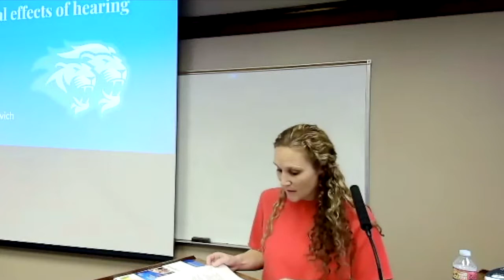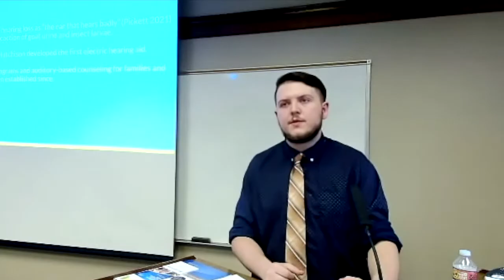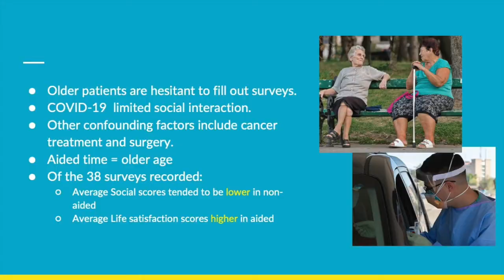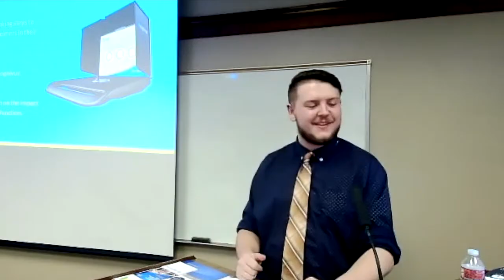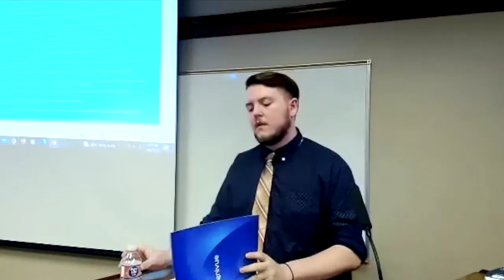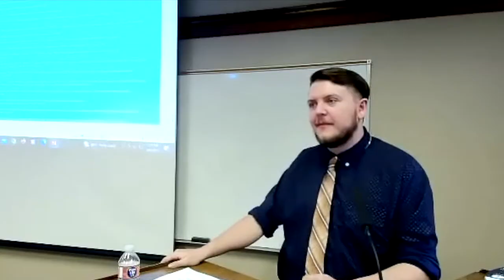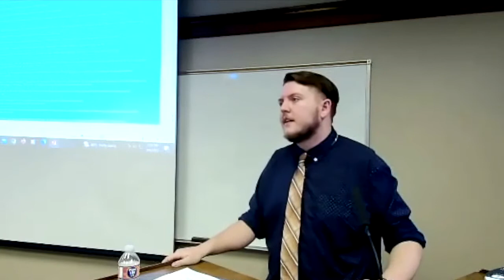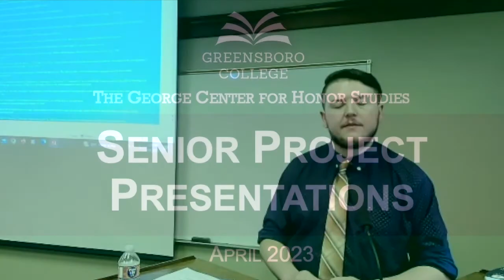2023 Honors Thesis Presentation - Nick Novakovich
Honors student, Nick Novakovich, presents his senior research project, titled, "The Psychosocial Impact of Sensorineural Hearing Loss and the Potential Benefit of Hearing Aids on Social Interaction and Perceived Quality of Life."

The project focuses on the psychosocial effects  of sensorineural hearing loss on adult and elderly patients receiving Audiological care. The aim of this study is to determine the existence of a common set of negative psychosocial traits associated with sensorineural  hearing and to emphasize the benefits of  utilizing hearing aids therein.

To learn more and speak with someone at the Honors College,